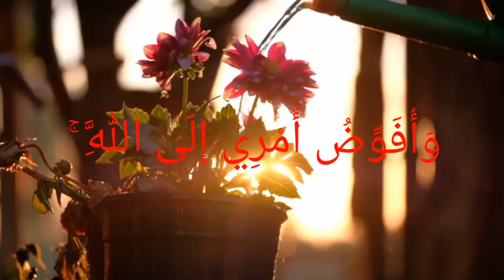# ۚ وَأُفَوِّضُ_ أَمْرِي إِلَى اللَّهِ_ ۚ إِنَّ اللَّهَ_ بَصِيرٌ بِالْعِبَادِ#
فَسَتَذْكُرُونَ مَا أَقُولُ لَكُمْ ۚ_ وَأُفَوِّضُ أَمْرِي إِلَى اللَّهِ_ ۚ إِنَّ اللَّهَ بَصِيرٌ بِالْعِبَادِ#